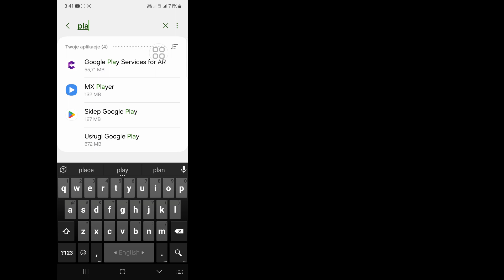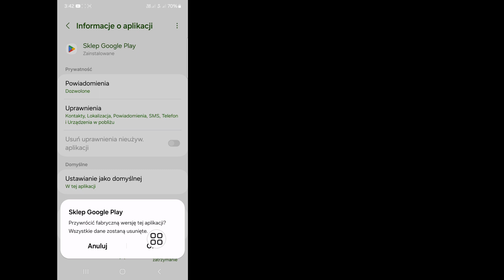Jak naprawić błąd Nie można zainstalować WhatsApp Messenger w sklepie Google Play (prosty sposób)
W tym filmie pokażę Ci, jak to naprawić. Nie można zainstalować WhatsApp Messenger w sklepie Google Play (w łatwy sposób) | Pokaże Ci najprostszy proces

Oglądaj więc cały film bez pominięcia, aby dowiedzieć się 2. Jak naprawić Nie można zainstalować aplikacji WhatsApp Messenger w sklepie Google Play (łatwy sposób)

Nie można#zainstalować#WhatsApp